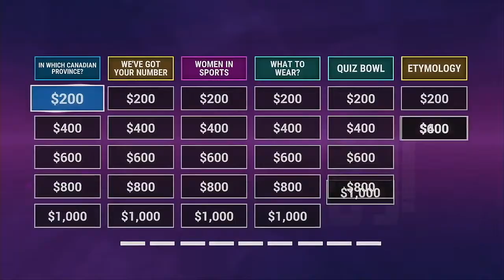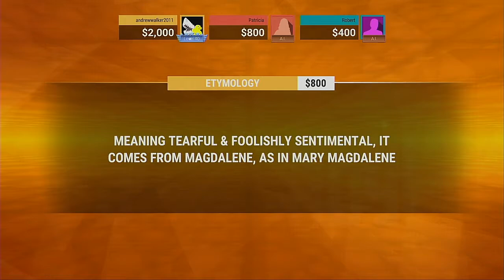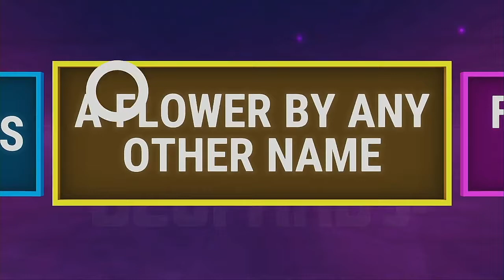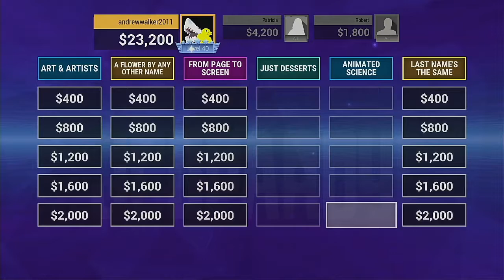JEOPARDY! PS4 Edition 11 30 2020